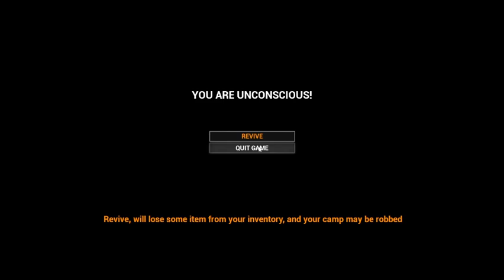Mist Survival Ep04: Adding The Blacksmith Workbench ... and doin stuff